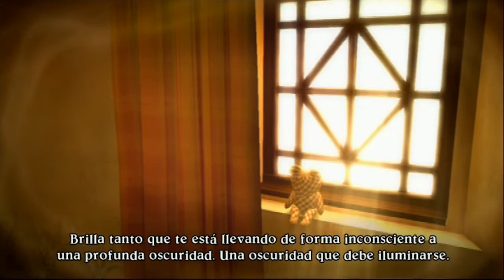Eternal Sonata-Cap.23-Las montañas agudas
Mi Twitter:@Axeltips52
Música de la intro:"Beyond the veil" de Lindsey Stirling
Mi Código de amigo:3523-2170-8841